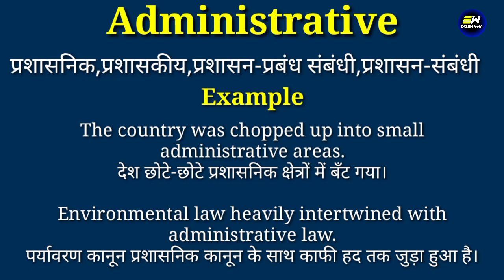Administrative meaning in hindi | Administrative ka matlab kya hota hai | daily use english words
YOUR QUERIES-
Administrative in hindi
Administrative meaning in hindi
Administrative ka matlab
meaning of Administrative
Administrative meaning
Administrative ka matlab kya hota hai
Administrative का हिंदी में मतलब
word meaning